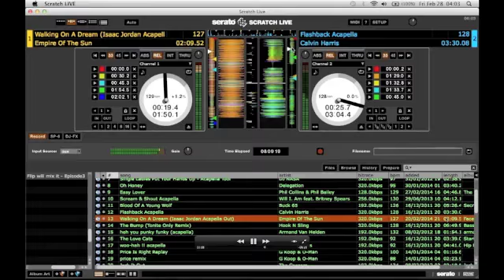DJ Flip (Dublin) - "Flip will mix it" episode 3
Youtube have blocked this video in some Countries because of the musical content.